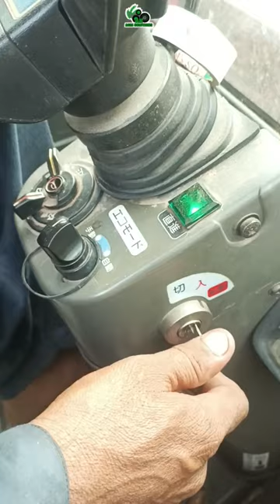Harvester loading on Tralee /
Kubota, Yanmar harvester loading on Tralee